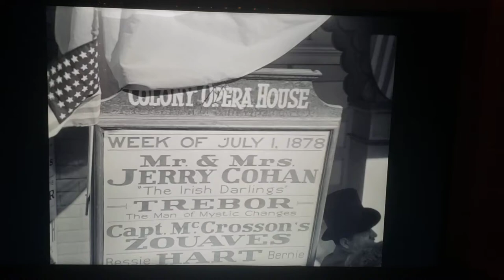Yankee Doodle Dandee: Dancing Master